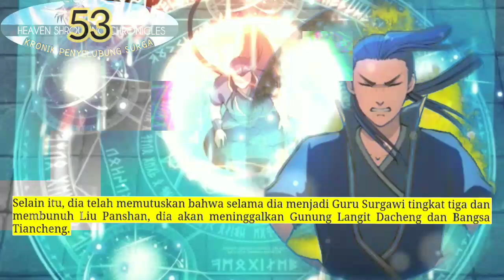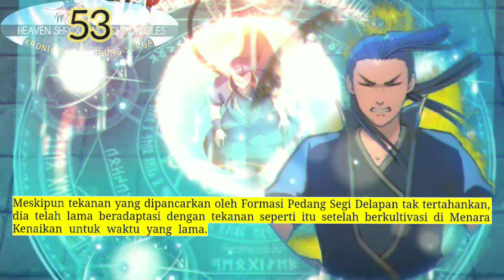Kronik Penyelubung Surga season 53